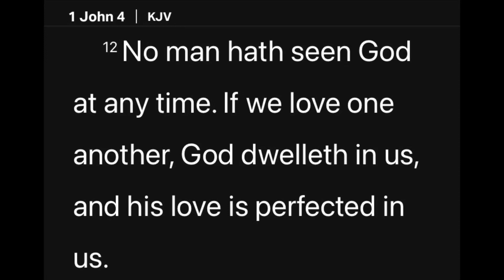1 John 4:12 - God's (YHWH) Love Is Perfected In You If You Love One Another